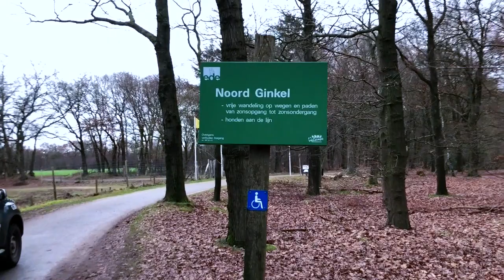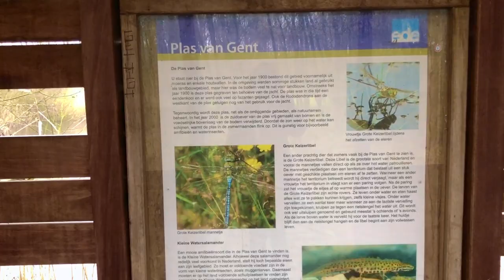Rouler dans ..... de Ginkelse hei Ep.19 Hoe rolt de Ginkelse hei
Een Kerst-vlog over onze wandeling op de Ginkelse hei. Welk cijfer geven we dit rolstoelpad?

A Christmas-vlog about us testing another accessible nature walk. How do we grade the Ginkelse hei?

Reprise - Tiznix
Love Story - Velvet Moon
Pillow - Howard Harper-Barnes
Beauty in the Mundane - Bird of Figment ft. Codi Frances